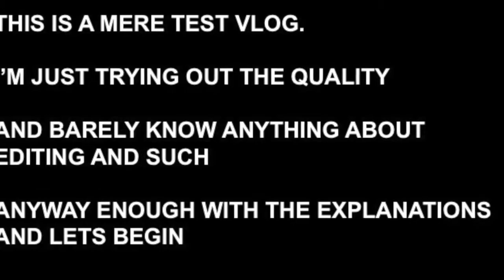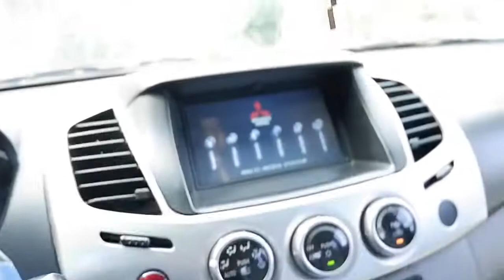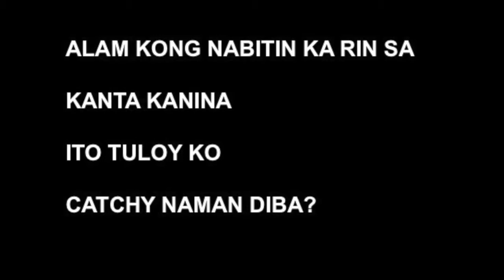'ANYWAY' TITO REVIEW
This vlog or not (I'm not sure really) is intended for fun only, currently experimenting and learning on how to edit, narrate and such.

I know I always say "anyway", hindi ko rin kasi alam ang sasabihin ko.

Smugglaz, Curse One, Dello and Flict-G perform "Nakakamiss" LIVE on Wish 107.5 Bus